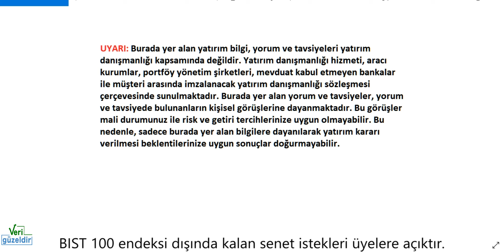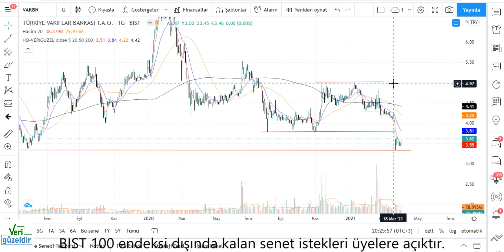VAKBN Teknik Analiz VAKIFBANK Hisse Yorumu 1 NİSAN 21